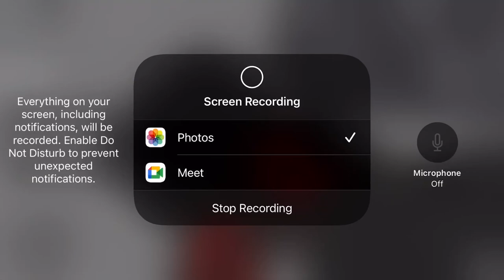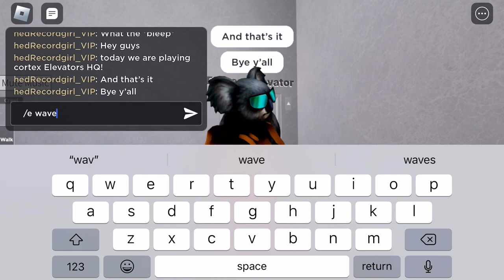Cortex Elevators HQ